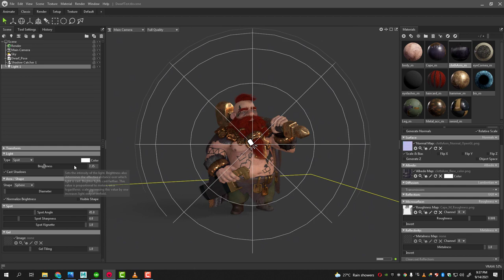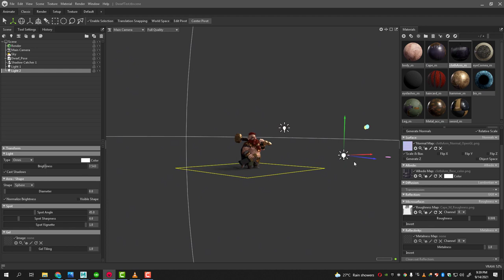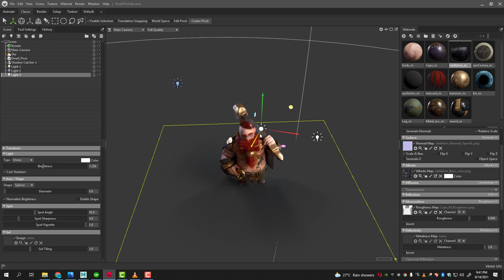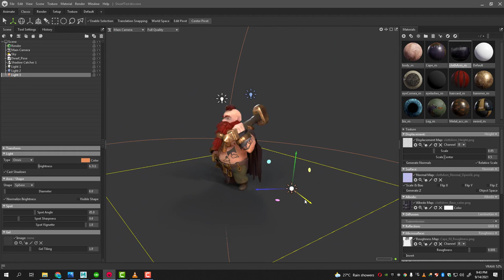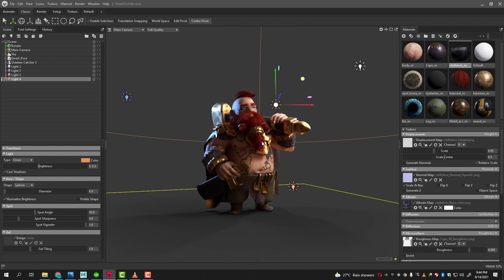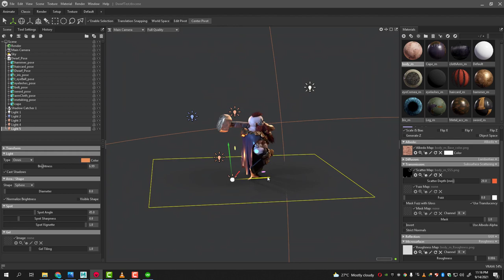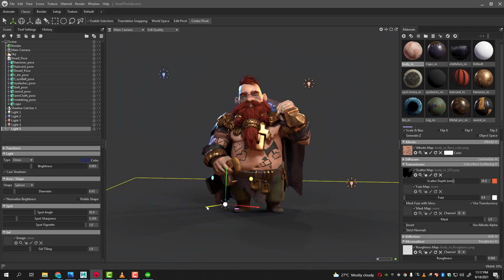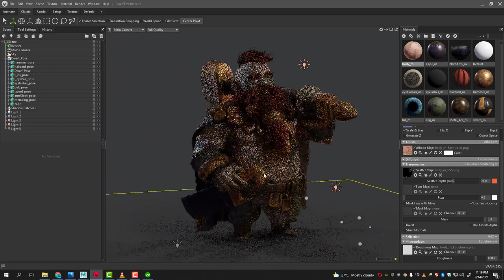Stylized Texturing Character - ( Part 28 - Rendering Marmoset Toolbag -2 )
In this  stylized Character Texturing Part 28, Let's continue work on
applying our Material in  Marmoset Toolbag.

You can get all the project files are used in these tutorials.
Files included are, -Zbrush files, Maya files,
Substance Painter, Marmoset Toolbag